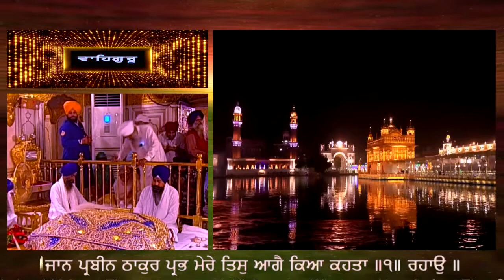MAN KYA KEHTA HAUN KYA KEHTA| ਮਨ ਕਿਆ ਕਹਤਾ ਹੁਓ ਕਿਆ ਕਹਤਾ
GURBANI KIRTAN BY HAZOORI RAGI SRI DARBAR SAHIB - BHAI ONKAR SINGH JI